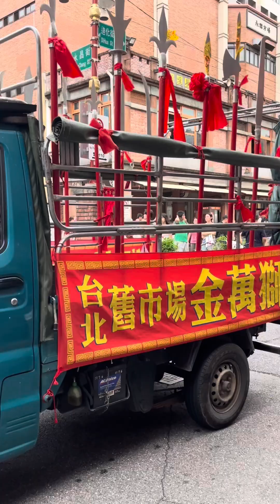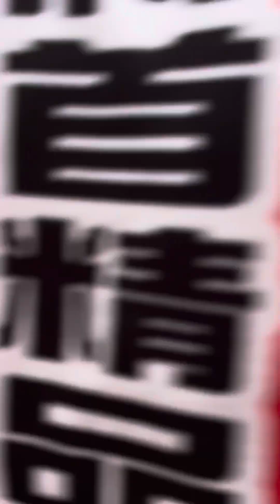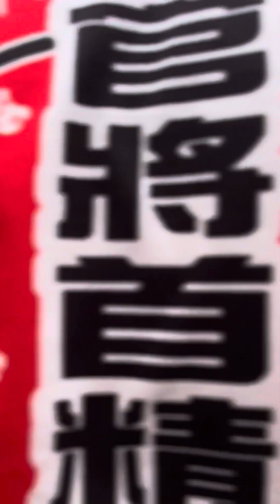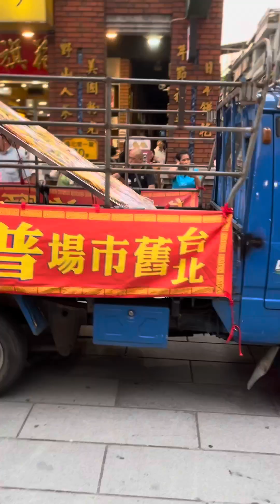2024/9/16台北舊市場普願宮恭迎福德正神遶境#台北大同；地點台北霞海城隍廟